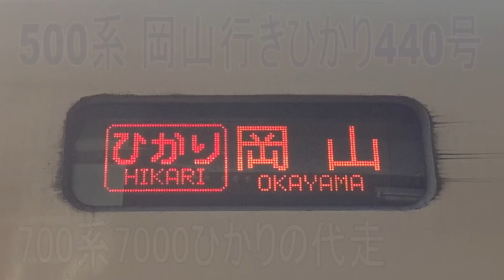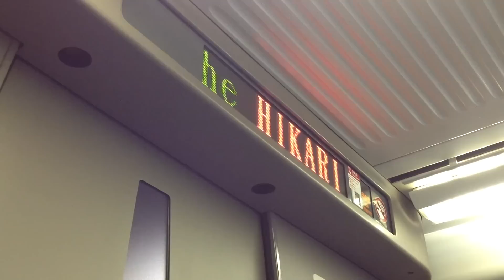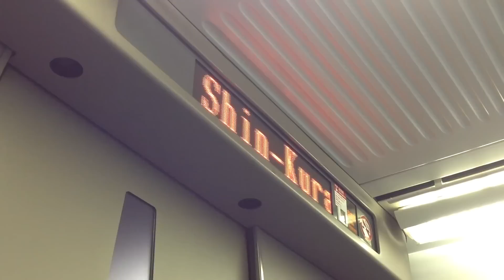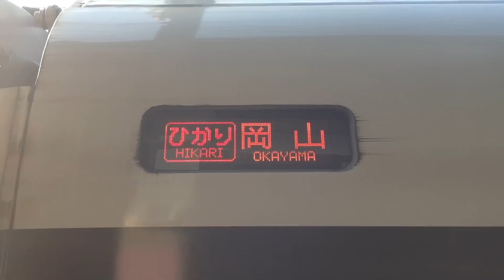【走行動画】500系ひかりが代走ながら見られましたので、乗って来ました Japanese Bullet Train - Shinkansen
ひかり440号は普段、700系7000番台で運転されていますが、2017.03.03は500系が代走しました。通過駅が少ないこだまのようなひかり号でしたが、久しぶりに500系ひかりの方向幕が見られました。

Rail工房天都のYouTube鉄道動画サイトができました！
1,700本以上の鉄道動画をカテゴリ別に紹介していますので、是非ご覧下さい♪